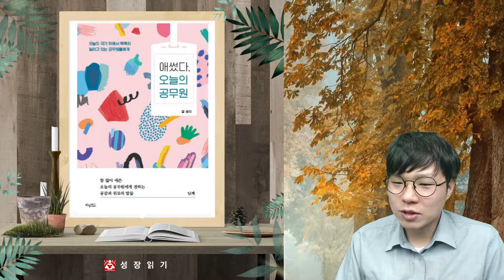공무원 현실이야기 이래도 공무원 할래?